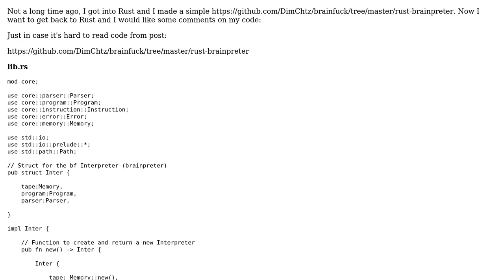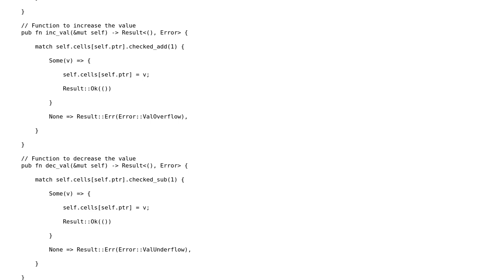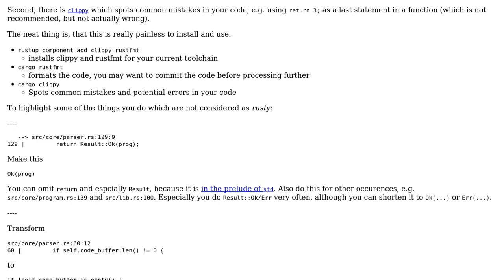Code Review: Simple Brainfuck Interpreter in Rust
With thanks & praise to God, and with thanks to the many people who have made this project possible! You are responsible for your own actions.